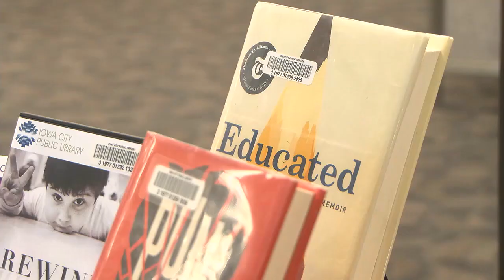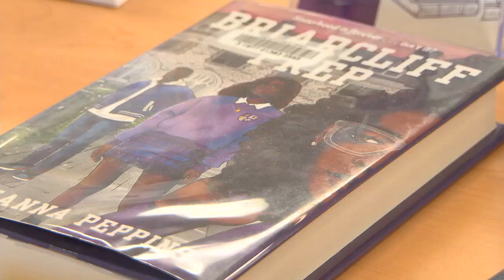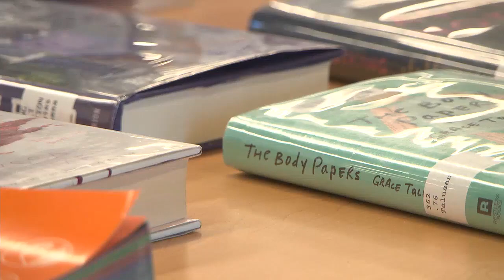DVIP library partnership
KCRG-TV9 News at 10:00